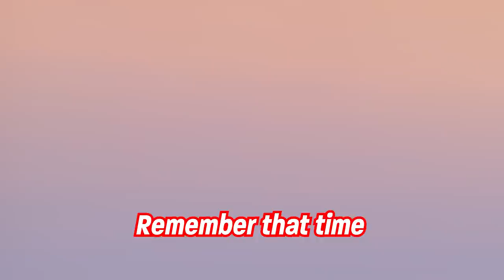So I asked Emongg to play hide and seek with me in Overwatch